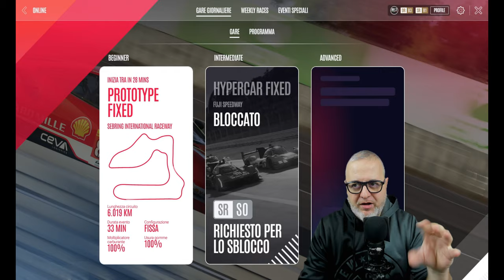Lemans Ultimate: Prime Impressioni (V.2)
Oggi parliamo delle prime impressioni del nuovo titolo di Studio397!
Lemans Ultimate

Buona Visione!

Buona Visione!